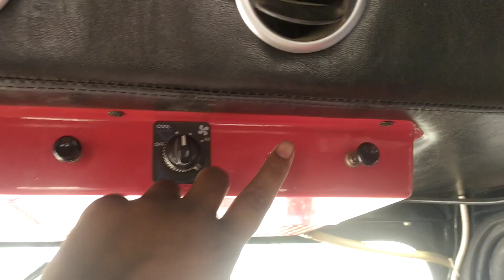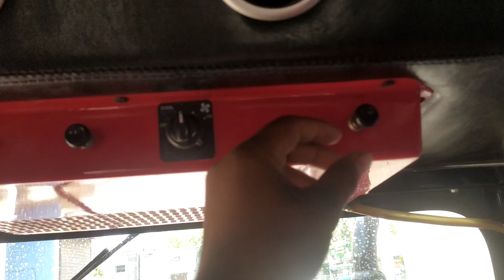AC कैबिन वाला मैसी ट्रैक्टर अंदर से कैसा दिखता है। Massey 9500 AC cabin Tractor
AC cabin tractor